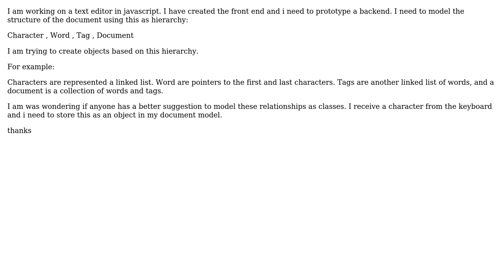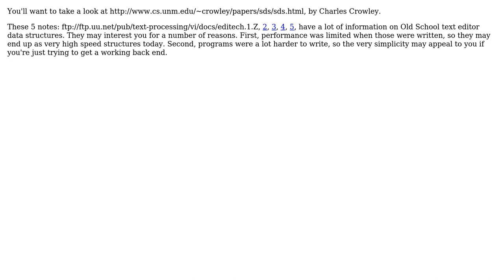Software Engineering: Text Editor Document Model